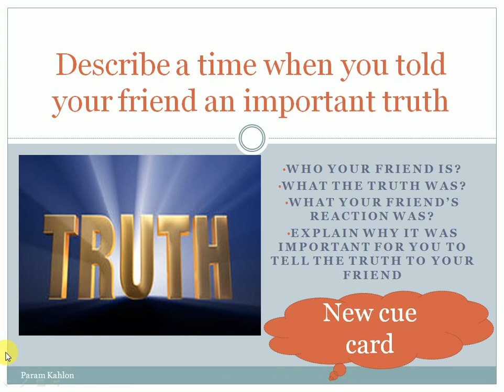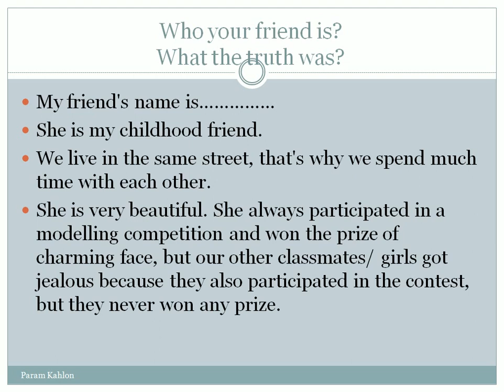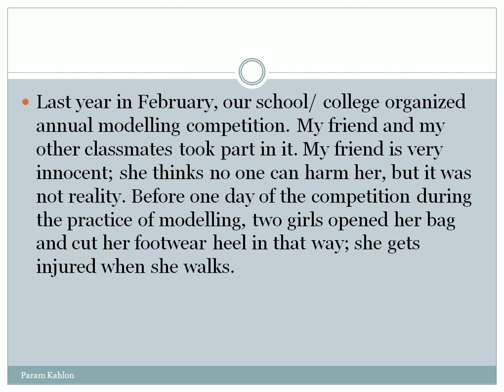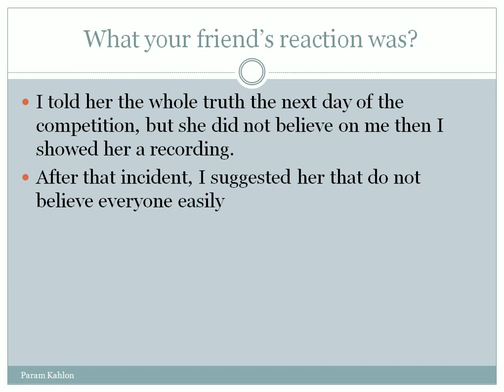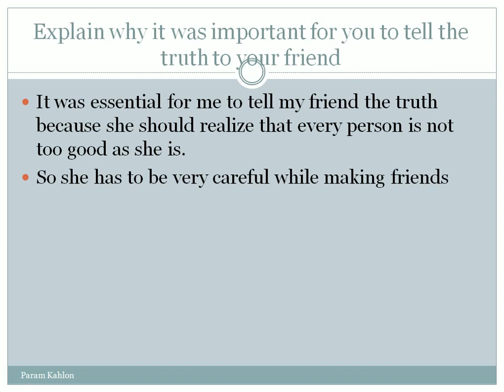Describe a time when you told your friend an important truth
Who your friend is?
What the truth was?
What your friend’s reaction was?
Explain why it was important for you to tell the truth to your friend